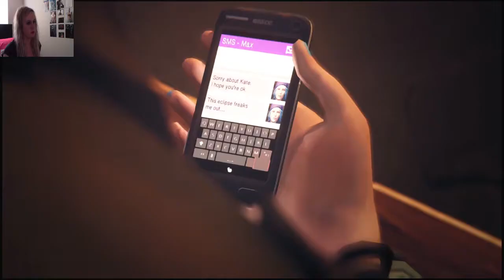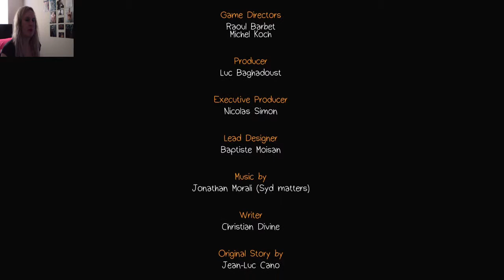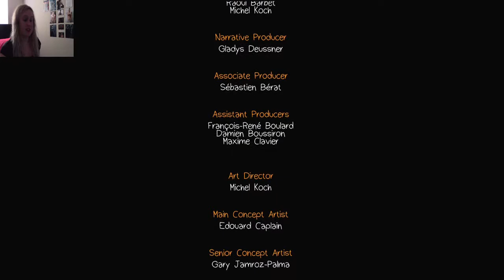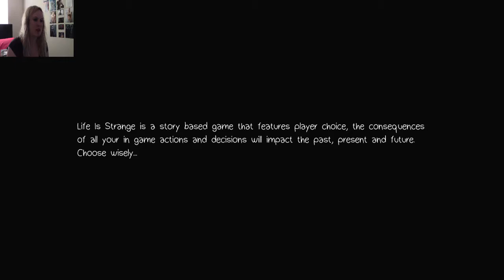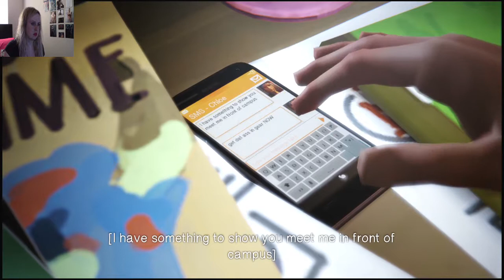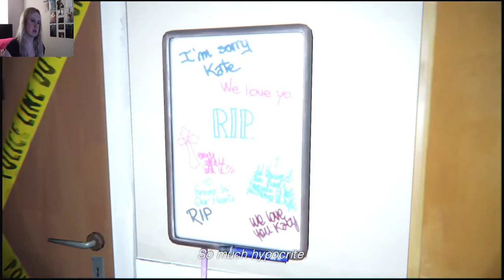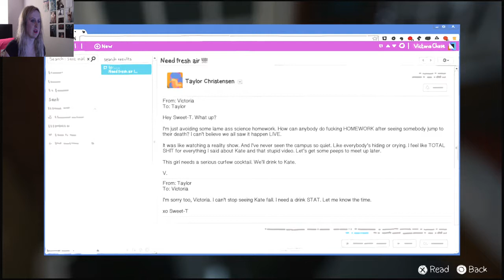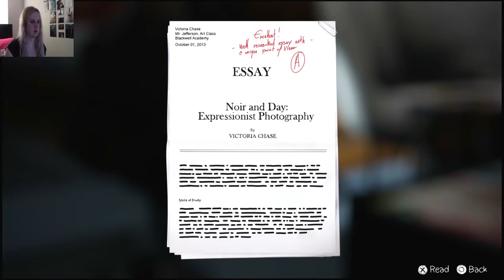Let's Play Life Is Strange Part 13: Kate's Fate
The thirteenth part of my Life Is Strange playthrough! In this video, Max rushes up to the rooftop to try and save Kate!